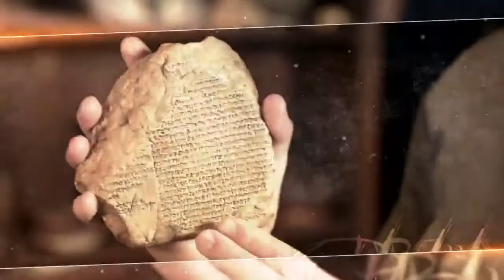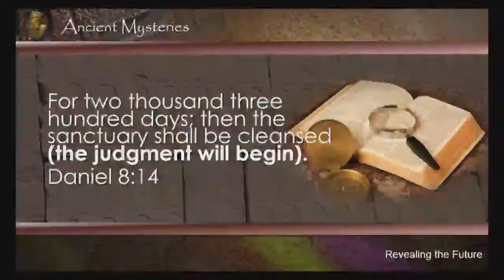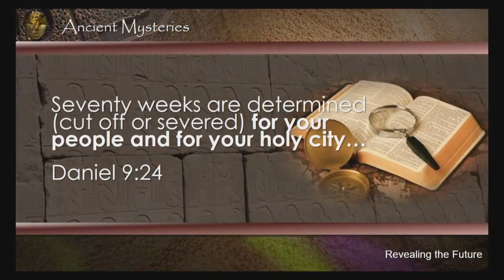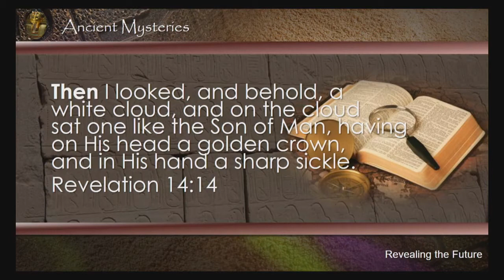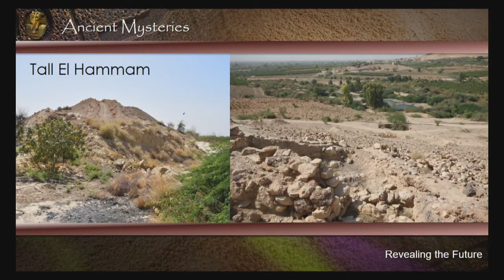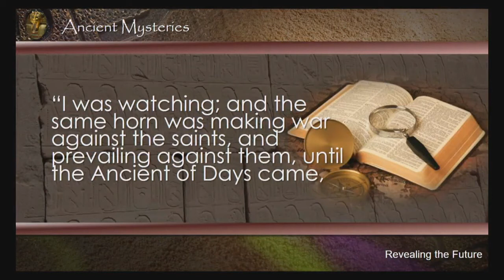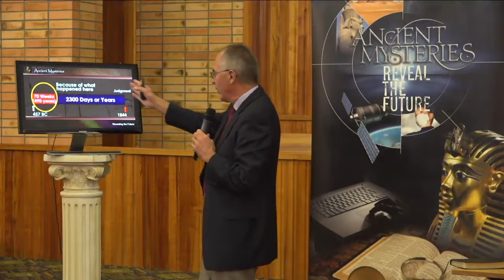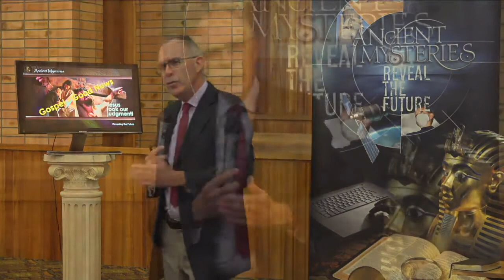10. Countdown Eternity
Ancient Mysteries 2020
Speaker: Gary Webster
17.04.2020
Hobart, TAS, Australia